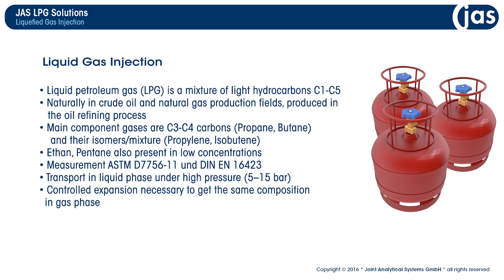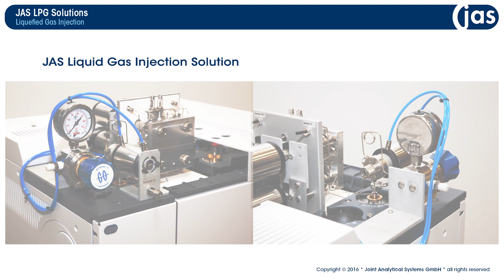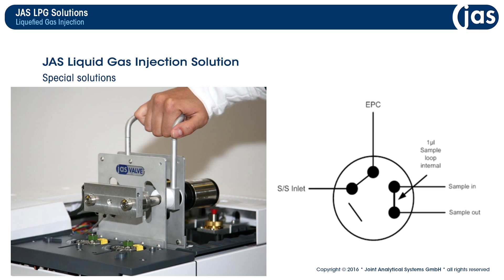JAS LPG Analytica 2016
LPG - Liquid Petroleum Gas
JAS Liquid Gas Injection Solution - Funktional Prinzipale